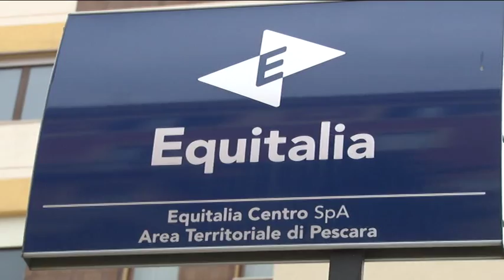Basta Equitalia Day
Anche a Pescara FdI ha dato vita al "Basta Equitalia Day" per chiedere con una raccolta di firme l'abolizione dell'istituto di riscossione